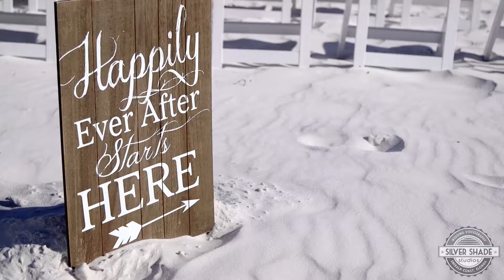Watercolor Wedding // Clayton + Kelsey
This Watercolor Wedding on the beaches of 30A in Santa Rosa Beach Florida was windy but we survived and these two lovebirds had a gorgeous day!